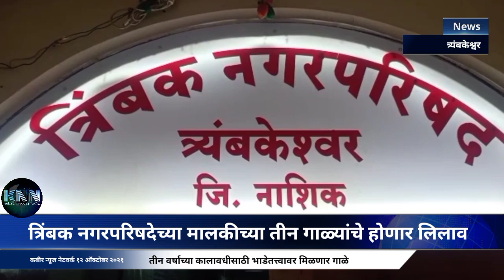त्रिंबक नगरपरिषदेच्या मालकीच्या तीन गाळ्यांचे होणार लिलाव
तीन वर्षांच्या कालावधीसाठी भाडेतत्त्वावर मिळणार गाळे